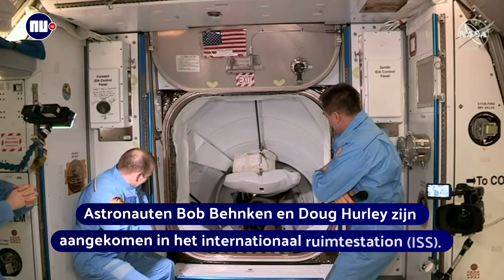Astronauten van eerste commerciële ruimtevlucht arriveren in ISS | NU.nl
De astronauten van de eerste bemande commerciële ruimtevlucht zijn aangekomen bij het internationaal ruimtestation (ISS). De astronautencapsule kwam zondagmiddag aan na een vlucht van 19 uur.